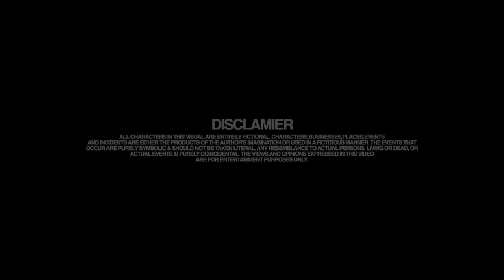Hooligan Hefs - Off Guard (Freestyle)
Written by Hooligan Hefs
Produced by Open Till L8
Videographer by Kreezy Visions